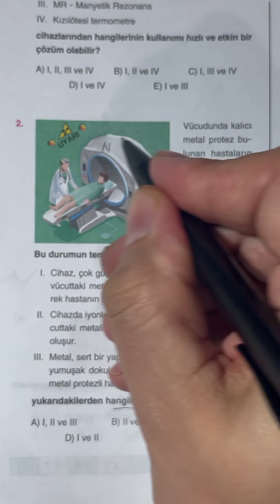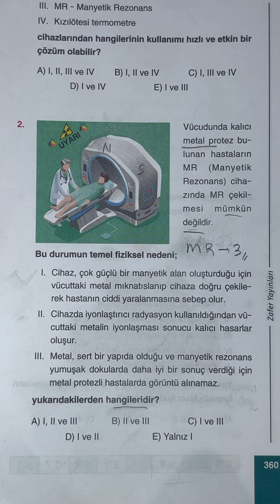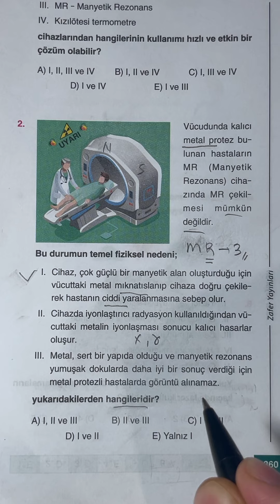🧲 METAL PROTEZİ OLANLAR NİÇİN MR ÇEKTİRMEZ?⚡️Zafer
metal olsa da görüntü alınır ama kalitesi düşük olur ✍️